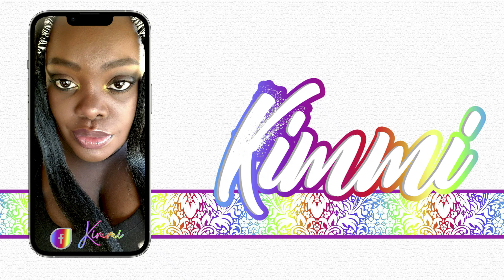I PULLED UP TO RUN HIM HIS FADE IN FRONT OF HIS MOM!! | I CAN'T BELIEVE THIS HAPPENED!!